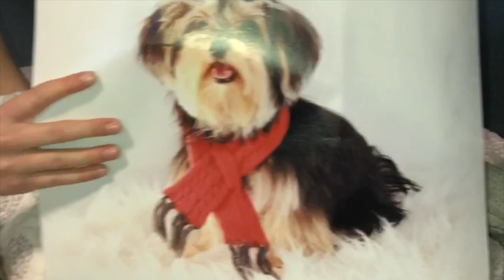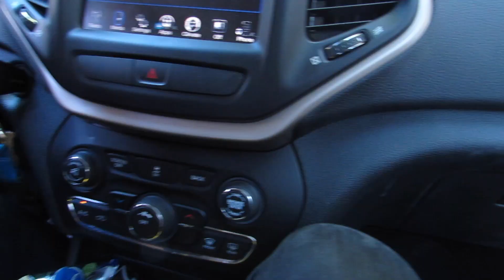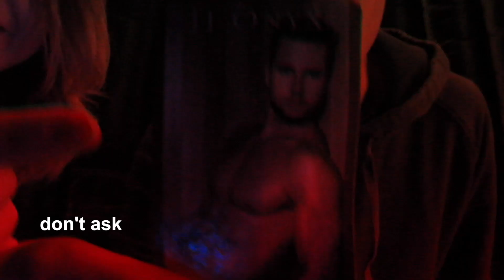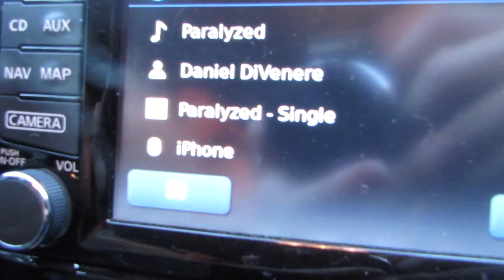Disneyland & bounce house rave!!!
Fun week!! Busy! But fun!
Missing my bff Jordan. Hope you like this vid honey! Come back to LA!
Hope everyone else who is not Jordan enjoys this as well.